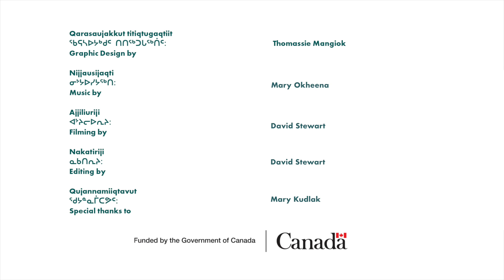Okpilik - Mary Kudlak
Mary Kudlak talks to us about fishing in Okpilik Lake near Ulukhaktok, Northwest Territories.

ᒥᐊᓕ ᑯᑦᓚᒃ ᐅᖃᓪᓚᒃᑐᖅ ᐃᖃᓗᒐᓱᖕᓂᖅᒥᒃ ᐅᒃᐱᓕᒃᒥᑦ ᐅᓗᖅᓴᖅᑑᖅ, ᓄᓇᑦᓯᐊᑉ ᖃᓂᒋᔭᖓᓂᒃ.

Mary Kudlak uqallaktuq iqalugasungniqmik Okpilikmit Ulukhaktok, Nunatsiap qanigijanganik.